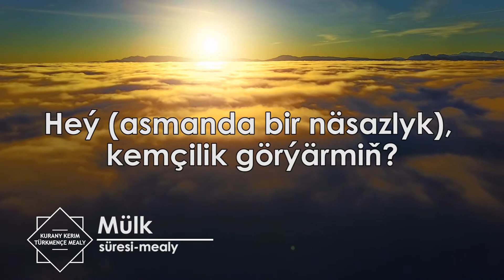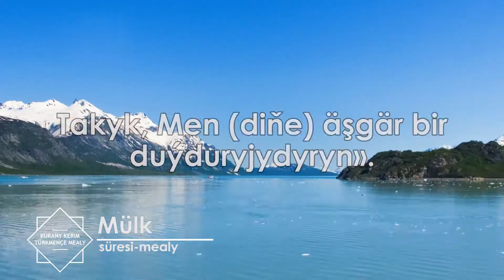Mülk süresi. Kurany Kerim türkmen dilinde mealy.